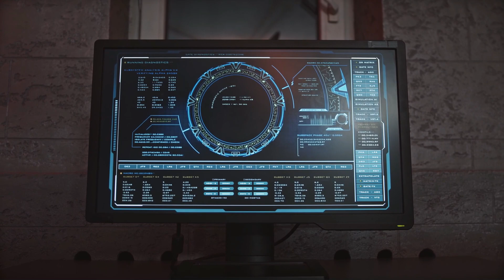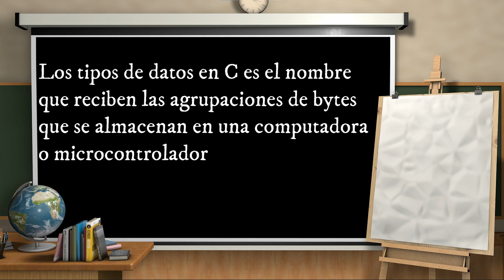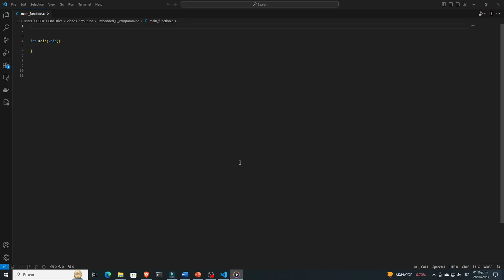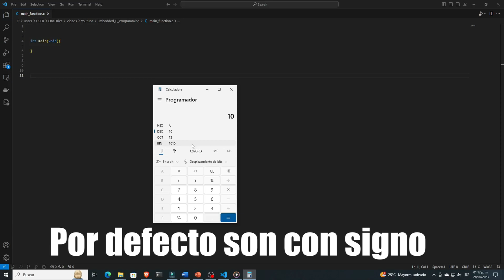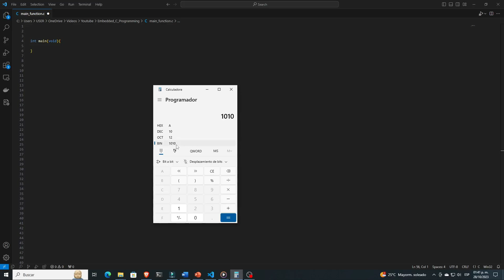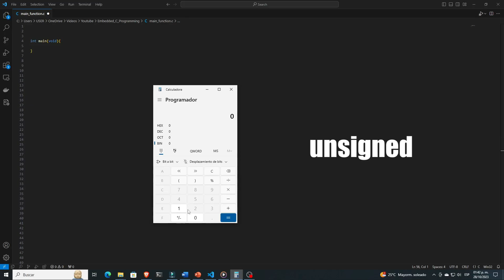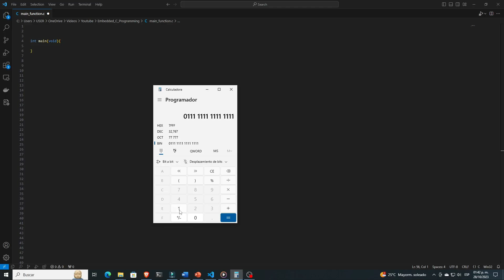6. Tipo de datos y variables parte 1 | Programación en C para Sistemas Embebidos 2023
En este video aprenderás sobre los tipos de datos fundamentales en el lenguaje de programación en C, además sobre la importancia de conocer lo que significa un bit y un byte.

También deja tus comentarios sobre cualquier duda que tengas.